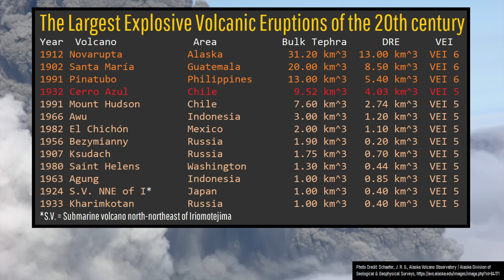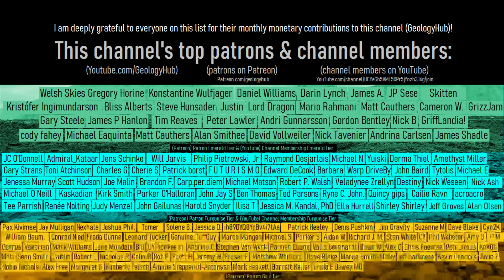The Active Volcano in Chile; Cerro Azul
In 1932, a little known volcano covered an area the combined size of Japan, Mexico, and Indonesia in a layer of ash; totaling 4.27 million square kilometers. This eruption was more than 7 times the size of the 1980 eruption of Mount Saint Helens, and also occurred in the Americas. And yet, despite effecting millions of people, this eruption is largely forgotten by the public. This is the story of the Cerro Azul volcano.

Thumbnail Photo Credit: Marina Leonova, Pexels, Pexels License, This image was resized, cropped, overlaid with text, and overlaid with GeologyHub made graphics (the image border & the GeologyHub logo).

Sources/Citations:
[1] Tilling, Robert. (2009). Volcanism and associated hazards: The Andean perspective. Advances in Geosciences. 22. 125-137.
[2] Degruyter, W., Huber, C., Bachmann, O., Cooper, K. M., & Kent, A. J. R. (2017). Influence of exsolved volatiles on reheating silicic magmas by recharge and consequences for eruptive style at Volcán Quizapu (Chile). Geochemistry, Geophysics, Geosystems, 18, 4123–4135.
[4] VEIs, dates/years, composition, bulk tephra volume for volcanic eruptions shown in this video which were assigned a VEI 4 or larger are sourced from the LaMEVE database (British Geological Survey © UKRI), Used with Permission

0:00 A Powerful Eruption
1:15 Cerro Azul Location
1:43 Possible Link to 2 Volcanoes
2:08 Eruptive History
3:15 Quizapu